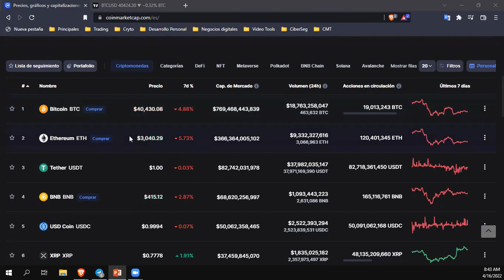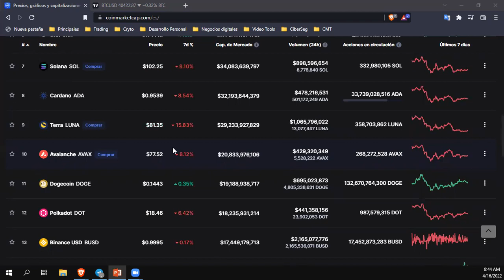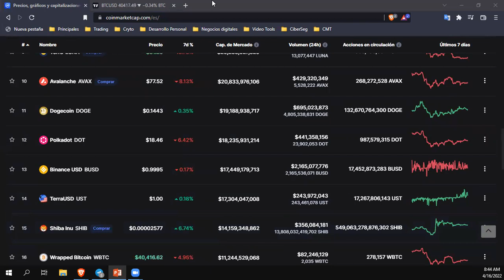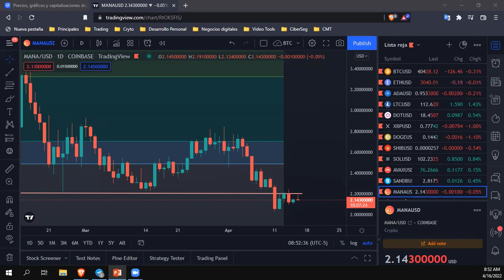Análisis Cripto 16 04 2022 BTC, ADA, ETH, DOGE, LTC, XRP, SHIBA, SOL, DOT, AVAX, SANDB y MANA 😉😃👍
Compartimos el nuestro análisis del mercado de cripto monedas de hoy 16 abril 2022.

Síguenos por Facebook e Instagram: @inversionyfuturo
Únete a nuestra comunidad en nuestro Telegram: